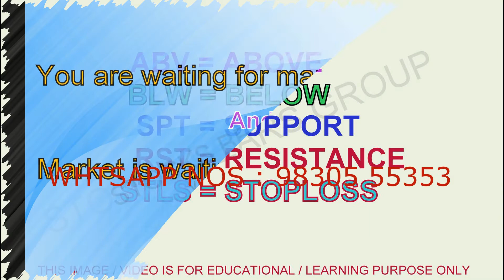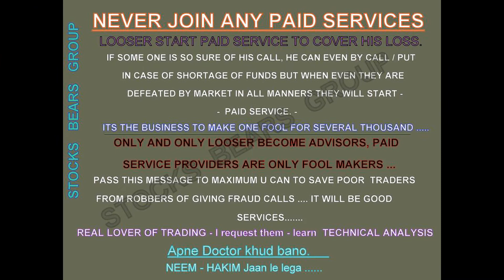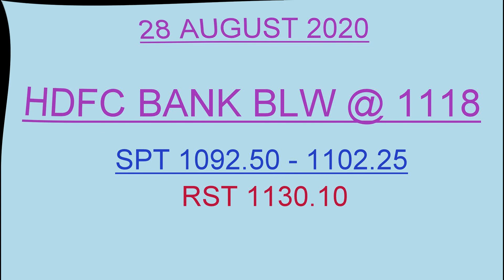INTRADAY TRADING LEVEL FOR TOMORROW 28 AUGUST 2020 / NIFTY & STOCKS INTRADAY LEVEL ANALYSIS.